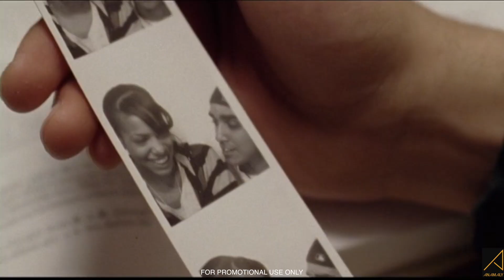Ne-Yo - Let Go [Don't Let Me Drown] [Unofficial] [HD]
Another Music Video Edit I put together featuring the song: “Let Go” by Ne-yo & footage from the movie: Don’t Let Me Drown (2009)